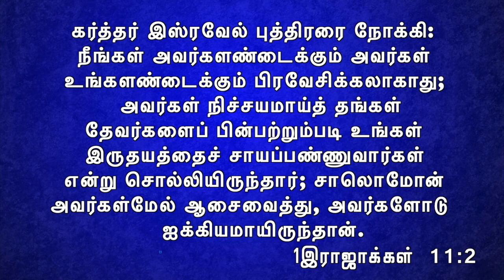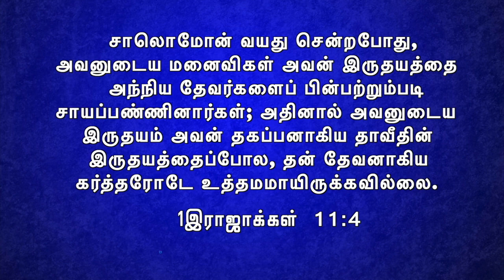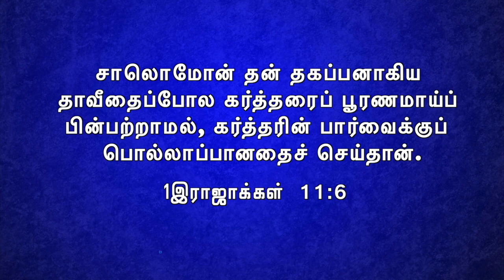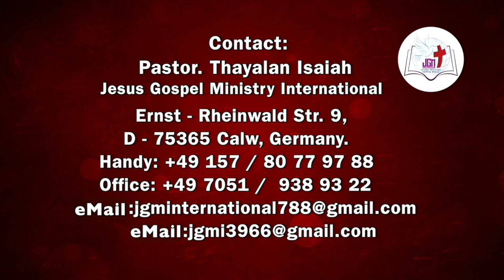Pastor. Thayalan Isaiah | செத்த ஈக்கள் | Dead flies | Tamil Christian Messages | JGMI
JESUS LOVES YOU ALL
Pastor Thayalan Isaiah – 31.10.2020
செத்த ஈக்கள் - பிரசங்கி  - 10:1
dead flies – Ecclesiastes - 10:1

By PastorThayalanIsaiah

JESUS GOSPEL MINISTRY INTERNATIONAL ( JGMI )
Thayalan Thangavelu
Address: Ernst - Rheinwald Str. 9,
D - 75365 Calw, Germany.
Handy: +49 157 / 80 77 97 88
Office: +49 7051 / 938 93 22